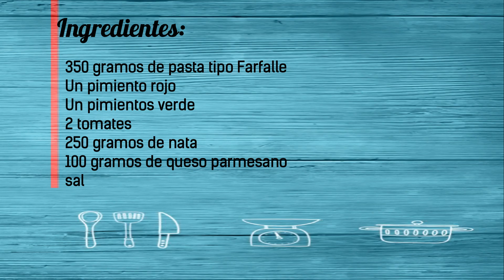Receta casera de los Farfalle Impazzite. Tradicional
La pasta es una opción my recurrida en mi cocina. El plato de hoy es tan sencillo y delicioso que te sorprenderá sobre todo su sencillez. Una combinación de pimientos y tomates asados con nata y queso. Para la receta de hoy usaremos los farfalle (mariposa).